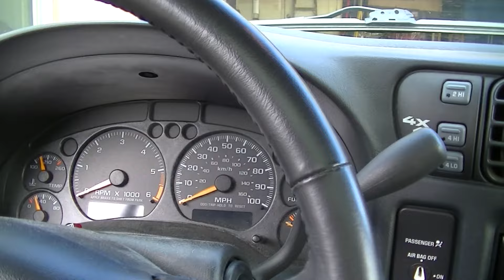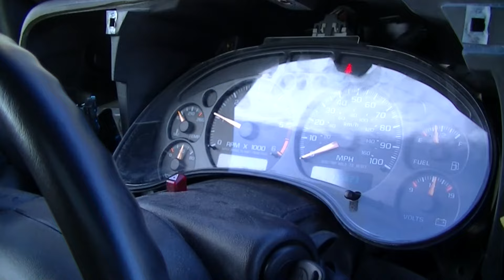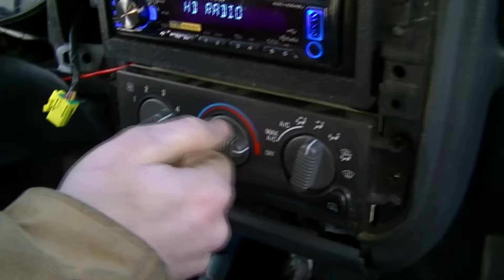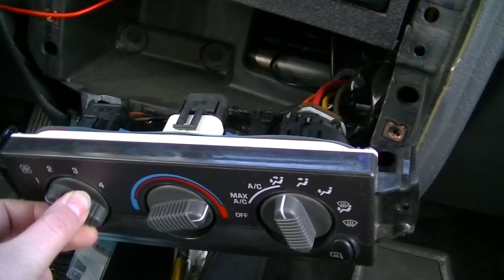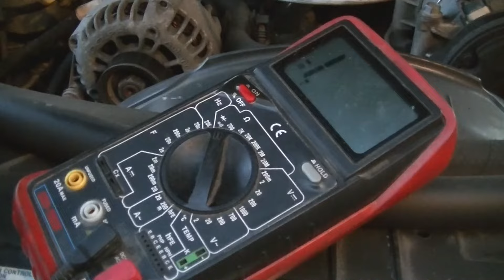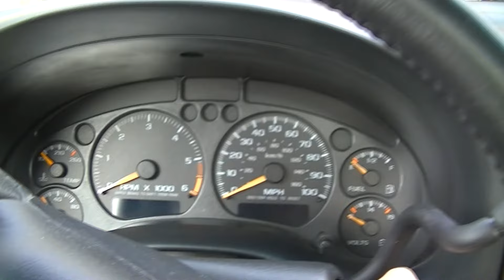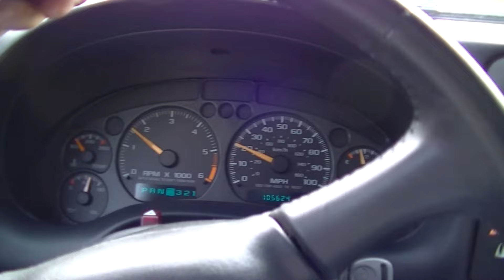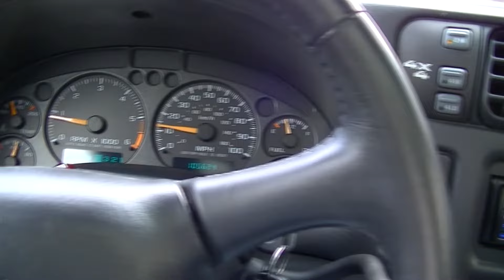Chevy S-10 No Intrumentation and Heat issues - Diagnosis and repair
It's a pretty nice truck, it's going to last a really long time :D